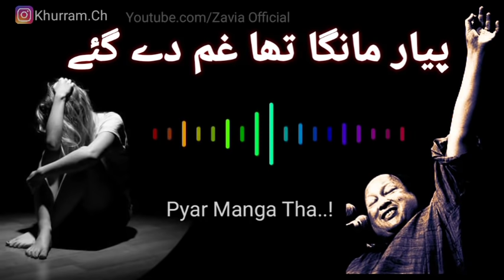Pyar Manga Tha Ghum Dy Gaye - Full HD - NFAK best Lines - Nusrat Fateh ali khan Best Qawwali Full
پیار مانگا تھا غم دے گئے

The Legendary Qawwal ustad Nusrat Fateh Ali Khan Best Qawali Lines ever

pyar manga tha gham de gaye full qawali

Keywords.
Nfak Best Qawwali lines,
Nusrat fateh ali khan Best Qawali Lines,
Pyar manga tha Gham dy Gaye hain,
Nusrat fateh ali khan Pyar manga tha,
Pyar manga tha gham dy gaye hai,
Es enayat pe Qurban jaun,
Nusrat fateh ali best Qawali,
Nusrat fateh ali Qawwali HD,
nusrat sad status,
status kawaliyan,
old qawwali status,
original music,
nfak qawali,
nusrat fateh ali khan jumma mubarak,
status,
whatsapp status video qawali,
best qawwali status,
nusrat fateh ali khan songs remix,
nusrat qawali,
status qawali,
aziz mian qawwal status,
whatsapp poetry images
nfak qawwali,
new kawaliyan,
nfak status for whatsapp,
sad poetry images for whatsapp,
nusrat fateh ali khan sharabi song,
best qawwali status whatsapp,
nusrat fateh ali khan remix whatsapp,
status,
status khwaja garib nawaz,
sufi lines whatsapp status,
new qawwali 2020 nusrat fateh ali khan,
nusrat fateh ali khan qawwali status,
nusrat qawali status,
sad qawali whatsapp status,
love qawwali status,
best qawwali whatsapp status,
nfak,
kawaliyan,
qawali nusrat fateh ali khan,
nfak lines,
qawwali whatsapp status,
nfak qawwali,
ali qawwali status,
qawali status,
nfak whatsapp status love,
nfak whatsapp status,
sad qawali status,
nfak lines whatsapp status,
nusrat status,
nfak status,
breakup qawwali status,
qawali whatsapp status,
nusrat whatsapp status,

Keywords.

nusrat sad status,
status kawaliyan,
old qawwali status,
original music,
nfak qawali,
status,
best qawwali status,
nusrat qawali,
status qawali,
whatsapp poetry images
nfak qawwali,
new kawaliyan,
status,
nusrat qawali status,
love qawwali status,
nfak,
kawaliyan,
nfak lines,
qawwali whatsapp status,
nfak qawwali,
ali qawwali status,
qawali status,
nfak whatsapp status,
sad qawali status,
nusrat status,
nfak status,
breakup qawwali status,
qawali whatsapp status,
nusrat whatsapp status,
nusrat qawali status,
qawwali status for whatsapp,
qawwali status for love,
whatsapp status qawwali,
qawwali status in hindi,
qawwali status new 2020,
qawwali status new song,
qawwali status new version,
qawwali status new 2019,
qawwali status new love,
qawwali status new dj,
qawwali status new qawwali,
qawwali status new download,
garib nawaz qawwali status new,
ajmer qawwali status new,
mood off wale status,
nusrat fateh ali khan saya bhi sath,

Editing by. Khurram ch

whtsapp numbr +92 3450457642